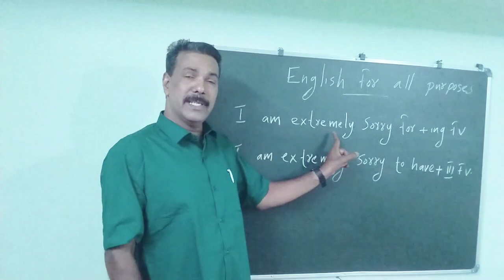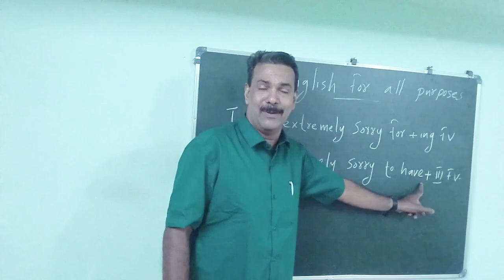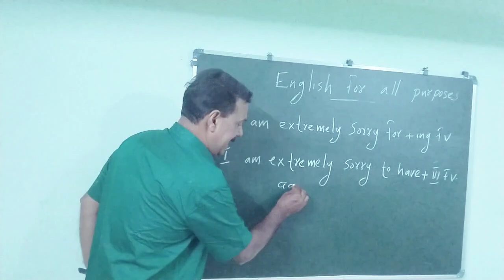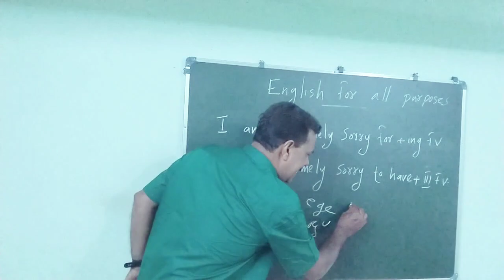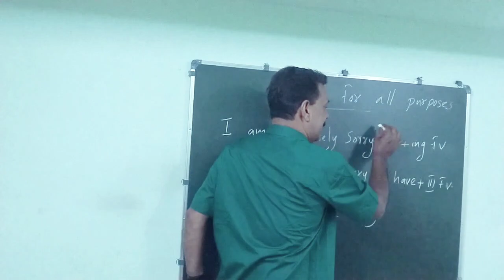English Yard 12 (contact:9947123260) (Teaching experience in many foreign countries)